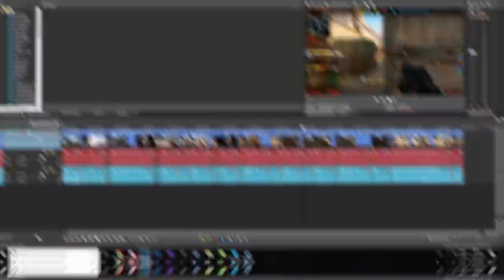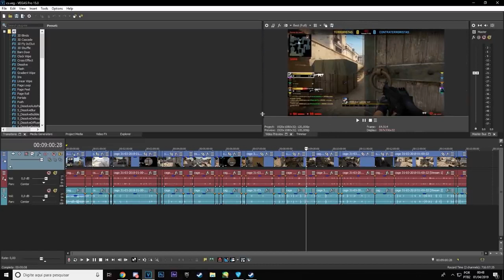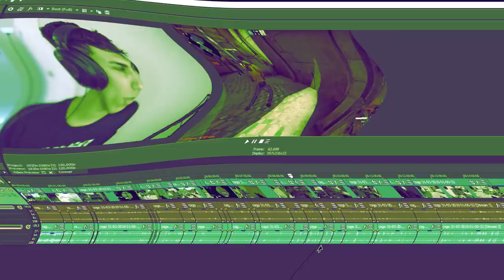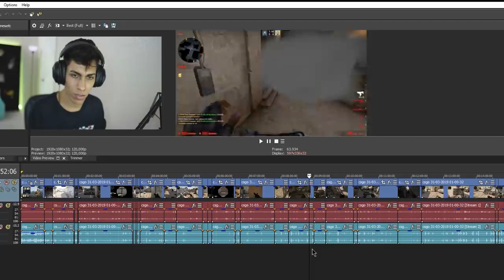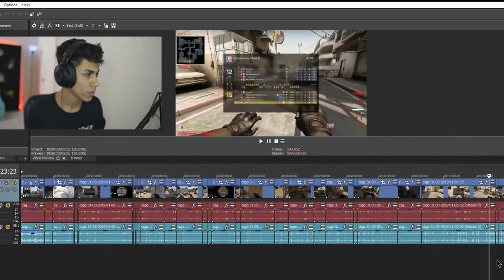ME HACKEARAM NO CS:GO *me roubaram?*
►Voltei a jogar CS:GO e hoje resolvi trollar meu grupo de amigos com "hack"